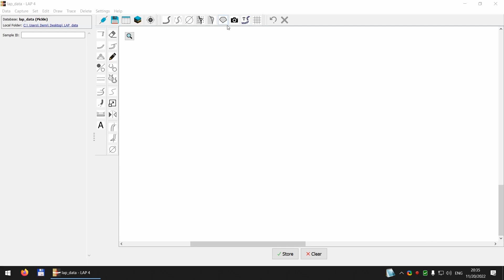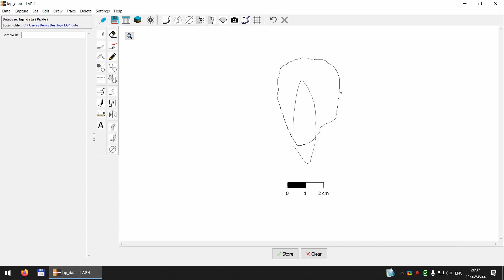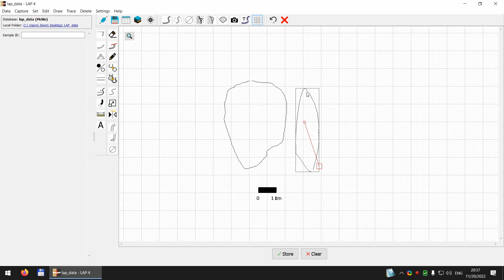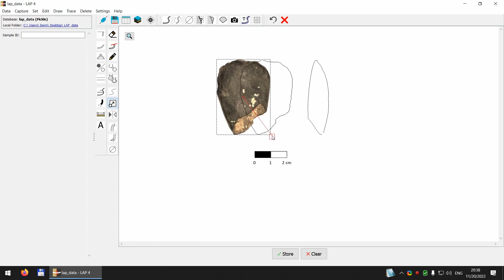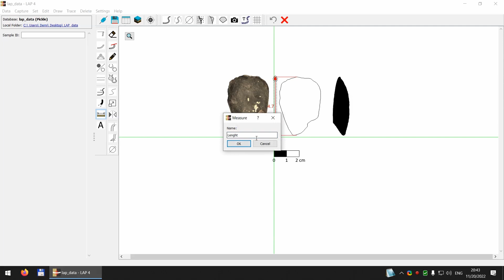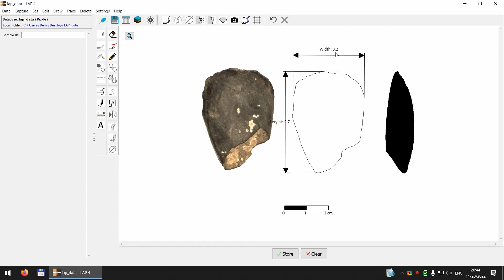Laser Aided Profiler 4 - Draw: Outline, Non-ceramic Finds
• Drawing Non-ceramic Finds
• Using the Outline Function